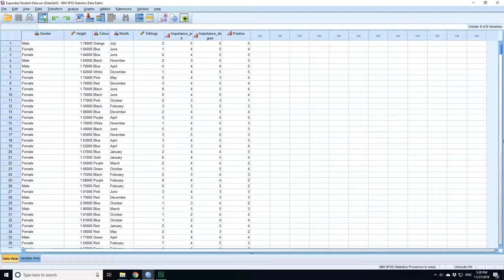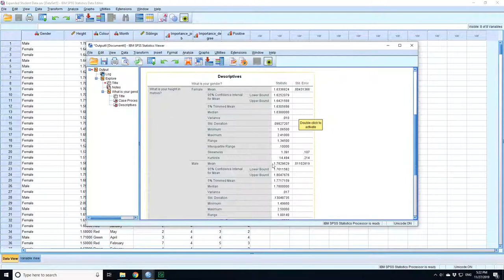Confidence Intervals by Factor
Calculating the confidence intervals for the student height data in SPSS using gender as a factor.